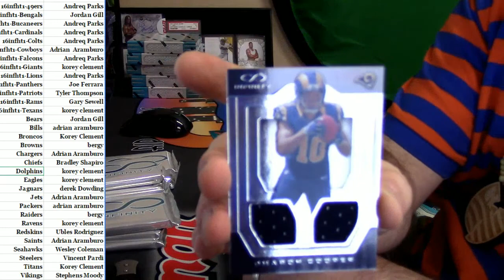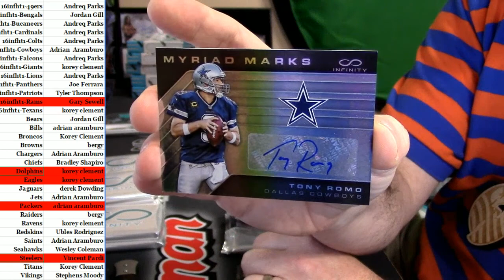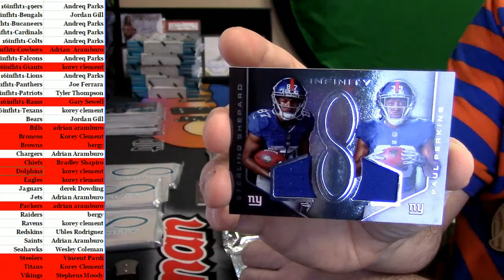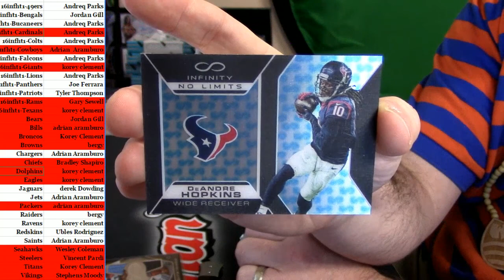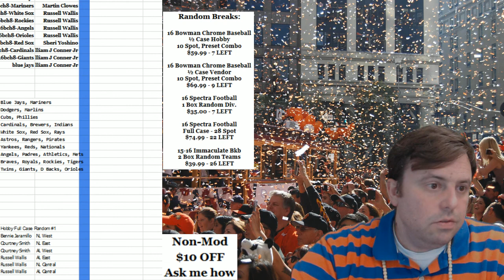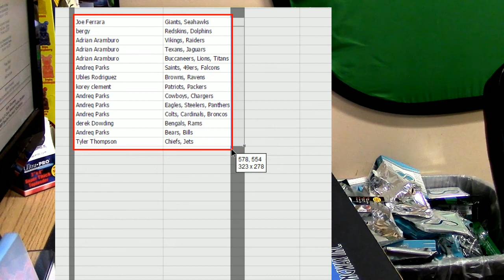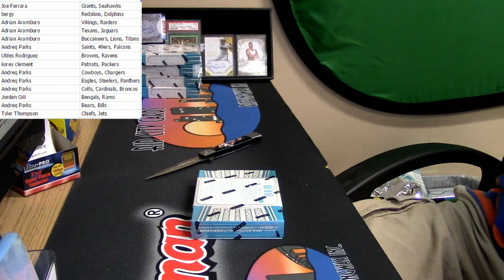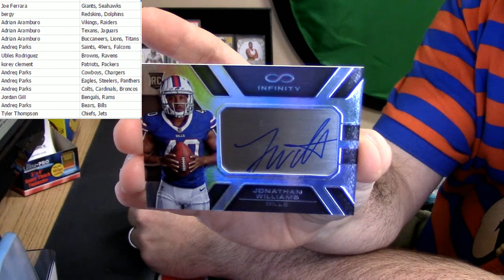2016 Infinity Football PYT with Hitless